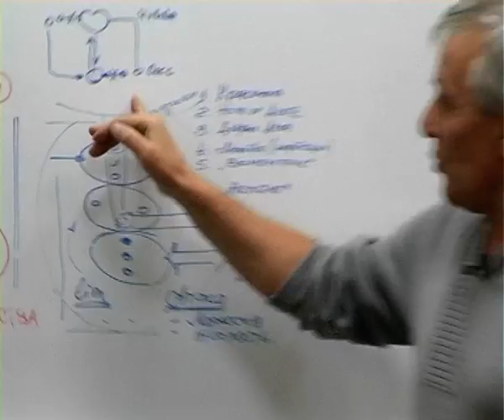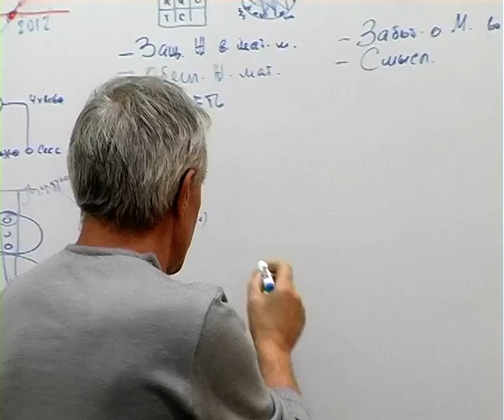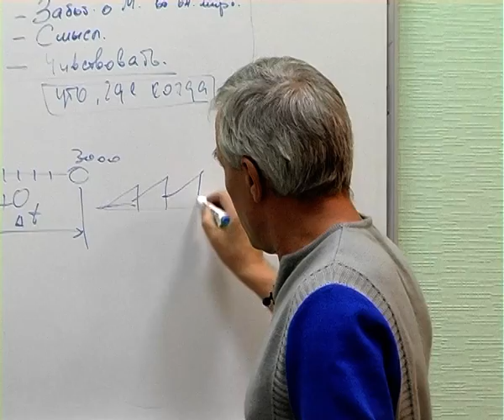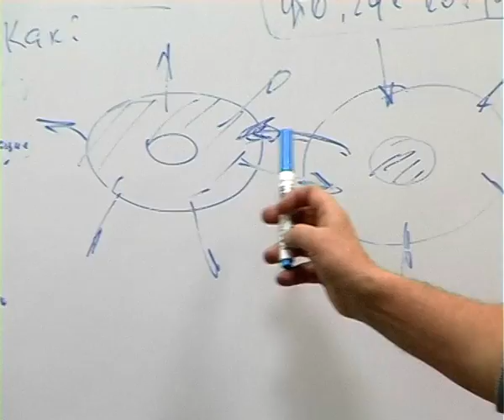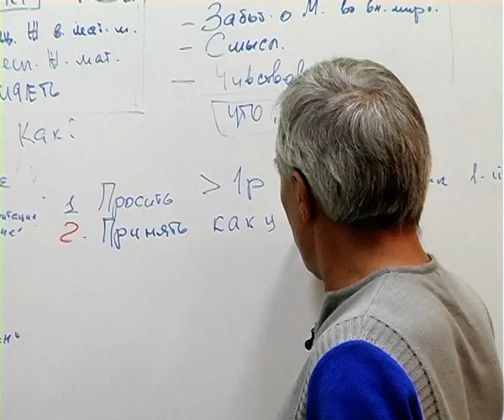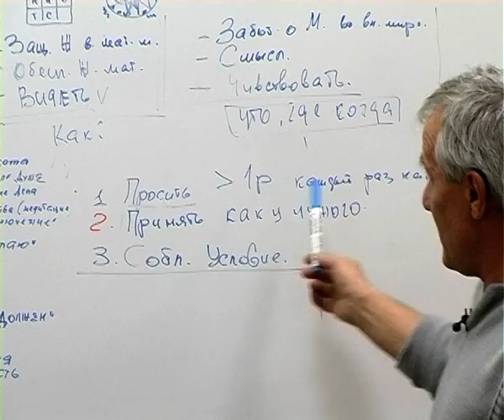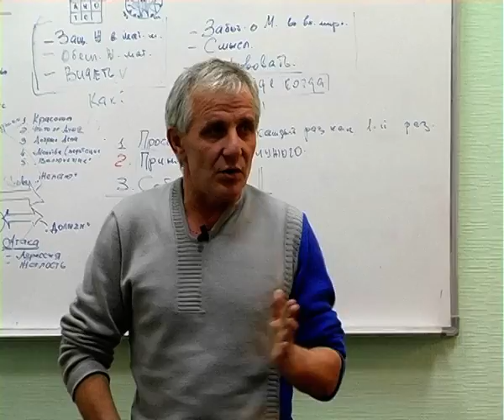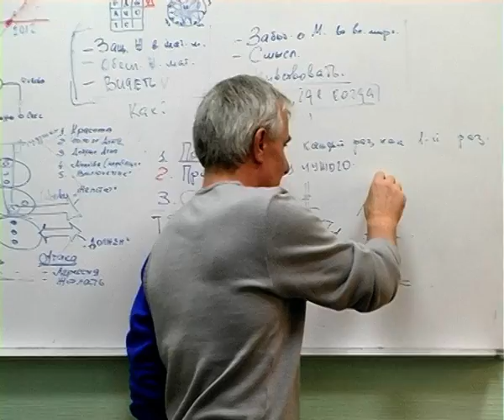Тренинг Валерия Стрильчика Живая карта жизни. Часть 2